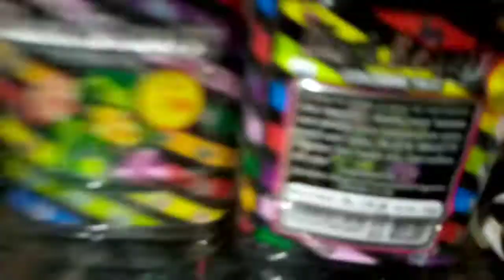Birthday sister in law | dawat |beef kofta | veg rice | chicken qorma| hassan family vlog